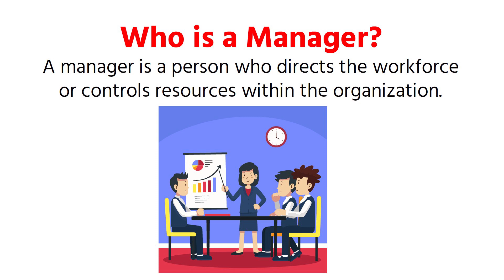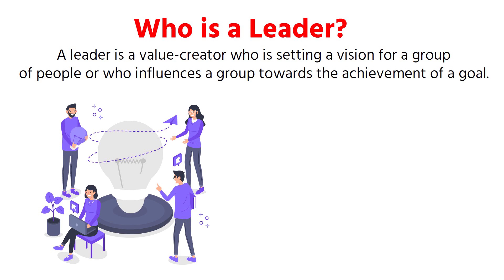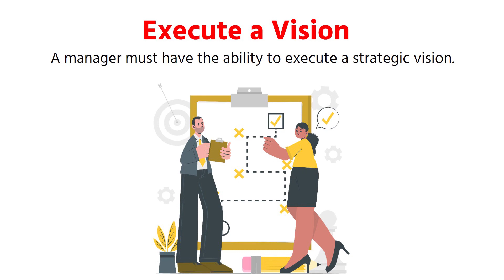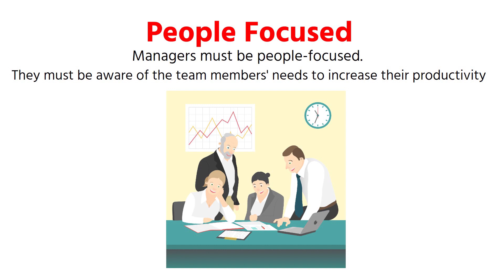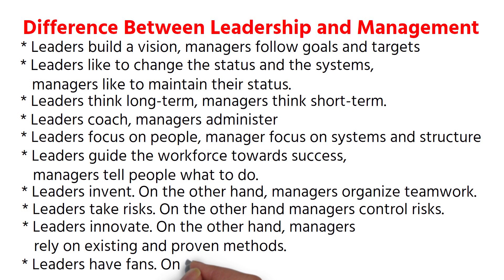Leadership vs Management Explained | What is the Difference Between Leadership and Management?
Explore the main difference between leadership and management in this informative video. Learn valuable insights into effective leadership and management practices for achieving goals and inspiring teams.

📺New to Projectcubicle Start Here? -

00:00 - Intro
00:06 - What is the Difference Between Leadership and Management?
00:40 - Who is a Manager?
01:11 - Who is a Leader?
01:33 - Traits Needed to Be a Leader
01:48 - Ability to Solve the Problem
01:58 - Honesty & Integrity
02:12 - Vision
02:21 - Communication
02:34 - Traits Needed to Be a Manager
02:42 - Execute a Vision
02:52 - Direct the Team
03:04 - Manage the Process
03:13 - People Focused
03:29 - Difference Between Leadership and Management

The main difference between leadership and management is the difference between leading people with influencing and managing the people and work packages. Just reading books about leadership, implementing some ideas, and measuring performance relying on the number of completed tasks do not make you a leader.

There are lots of differences between a manager and a leader. A few of them are below

- Leaders build a vision, managers follow goals and targets
- Leaders like to change the status and the systems, managers like to maintain their status.
- Leaders think long-term, managers think short-term.
- Leaders coach, managers administer
- Leaders focus on people, manager focus on systems and structure